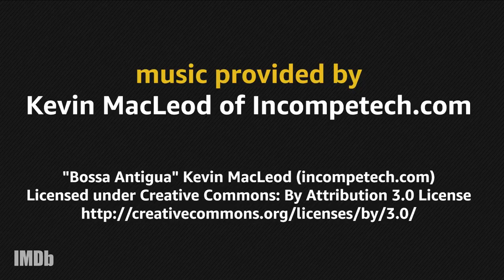Jared Harris Roles Before "The Terror" | IMDb NO SMALL PARTS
Actor Jared Harris is perhaps best known for his role as Lane Pryce on "Mad Men," and currently stars in the horror series "The Terror." "No Small Parts" takes a look at his eclectic acting career.